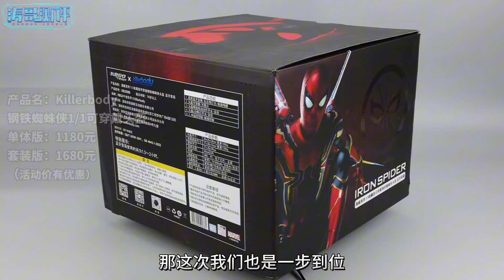会眨眼,能唱歌？这款钢铁蜘蛛侠头盔也太帅了！【涛哥测评】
猜猜看这个头盔我能不能戴的下？

如果喜欢我的视频，欢迎转发、留言和点赞哦！